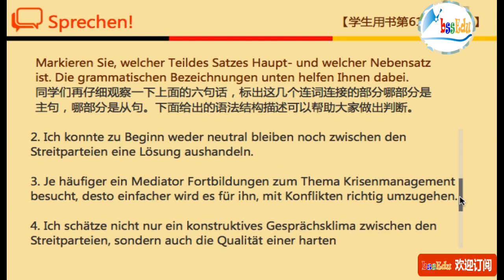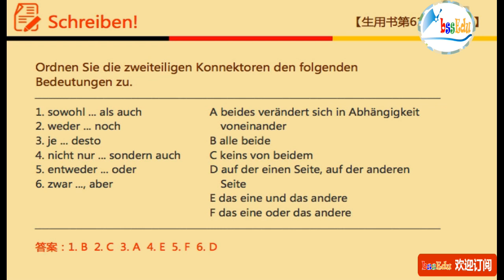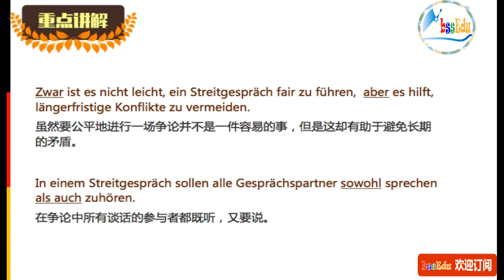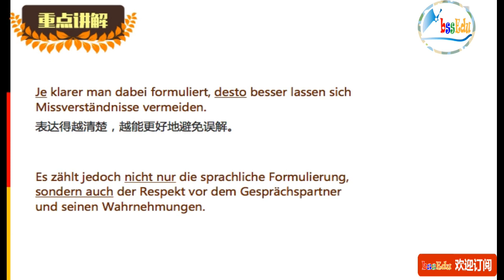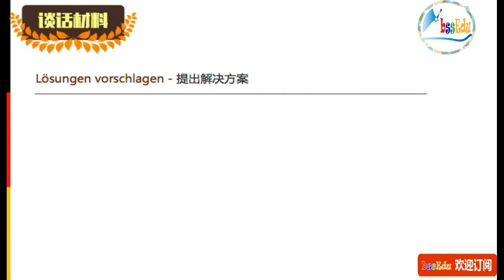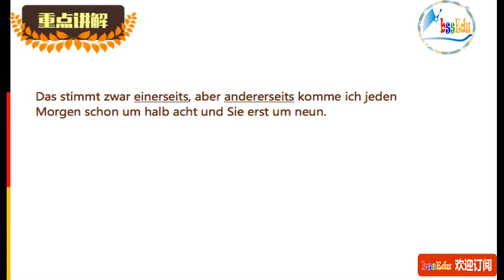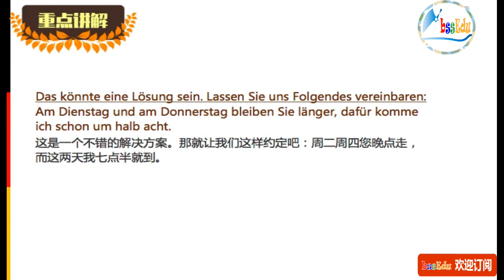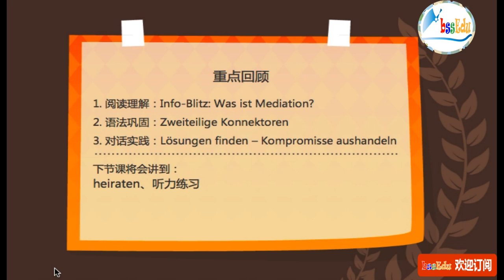走遍德国（欧标德语B2）- 第45课 （下）